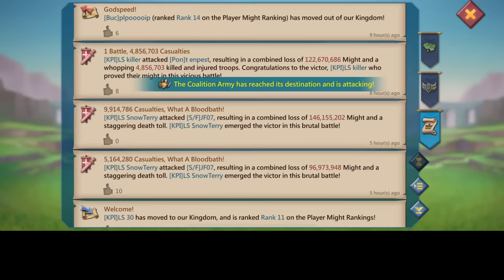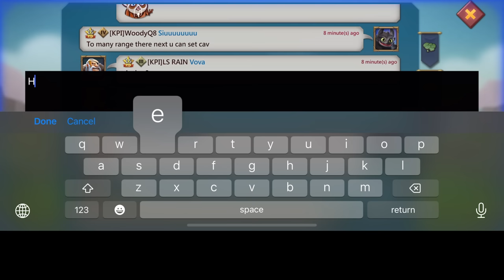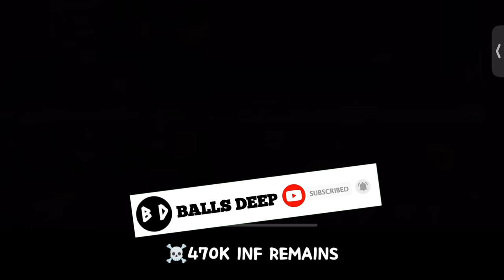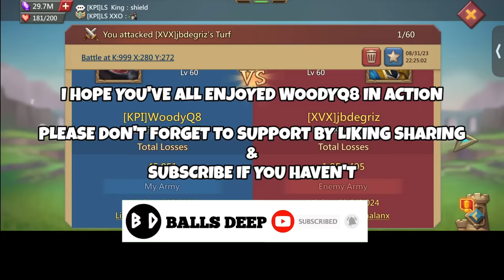WOODYQ8 #1 IN KILLS WORLDWIDE! 45MILLION TROOPS IN LALA LAND- ROAD TO 30BILLION KILLS - Lords Mobile